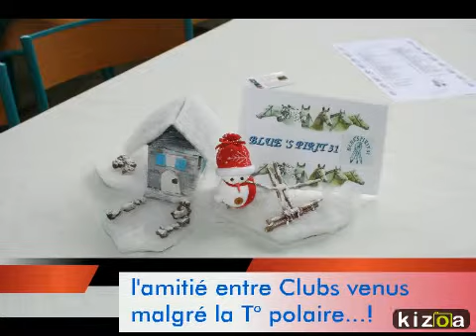Montage Photo Kizoa: Rencontre FFCLD à Simorre (32) le 7 février 2015...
Conférence débat chez Brigitte et Joël ;

en présence de Gérard Simoncello,

Président National de la FFCLD.

Françoise Sierra, coordinatrice "Aquitaine-Midi-Pyrénées".